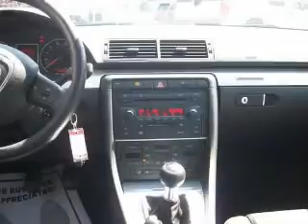2006 Audi A4 - Syracuse NY